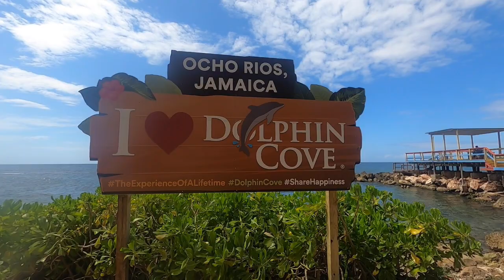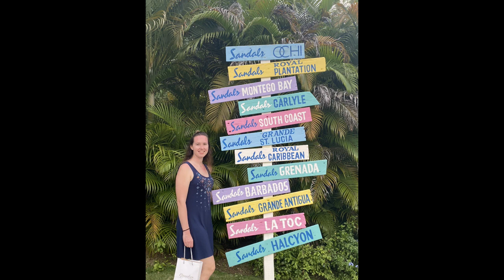Hefner Jamaica Honeymoon 2022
Honeymoon in Jamaica. Sandals Resort. April 2022.
Arielle and Sean Hefner